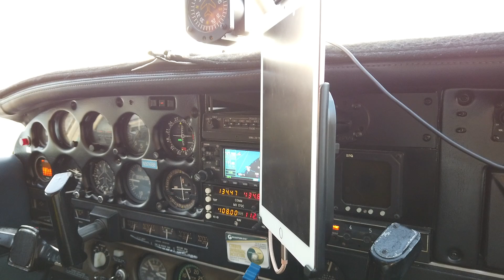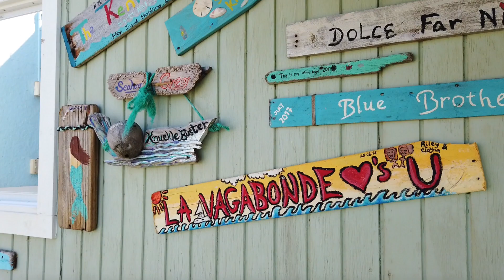how hurricane dorian changed our lives...